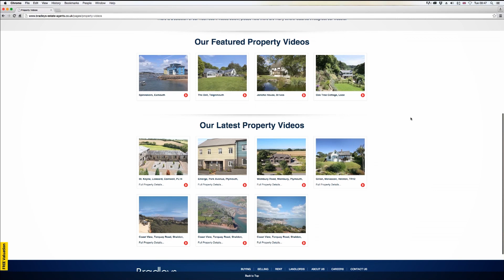PROPERTY FOR SALE | 32 Cranford Avenue, Exmouth | Bradleys Estate Agents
For more information please call Bradleys in Exmouth on 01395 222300

If you would like advice on selling or letting your home,